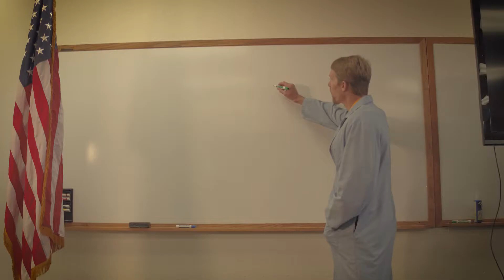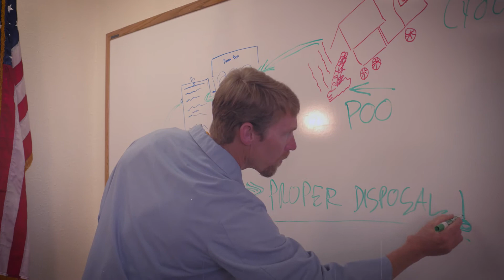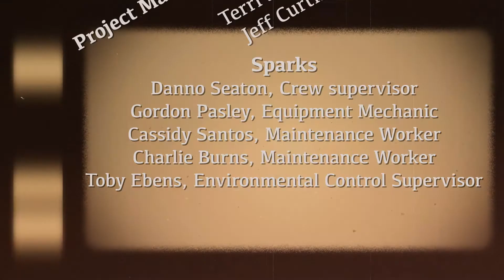Storm Water Academy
The Truckee Meadows Storm Water Permit Coordinating Committee (TMSWPCC) is responsible for implementing the Truckee Meadows Storm Water Management Program to protect the water quality of the region’s waterways, streams and the Truckee River. Training agency maintenance staff to incorporate best management practices and prevent pollutants from reaching the Municipal Separate Storm Sewer System (MS4) is an important part of that effort. This video is just one of the many ways the TMSWPCC helps inform the community of practices that prevent pollutants from reaching our MS4.